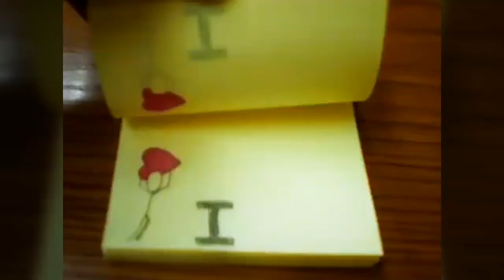Love Mashup | NICK